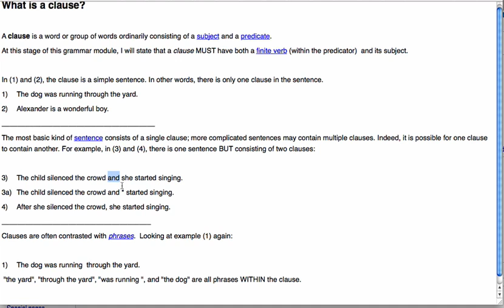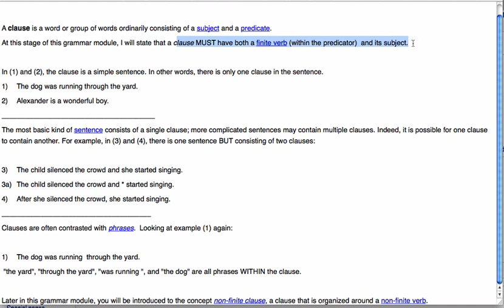What is a clause